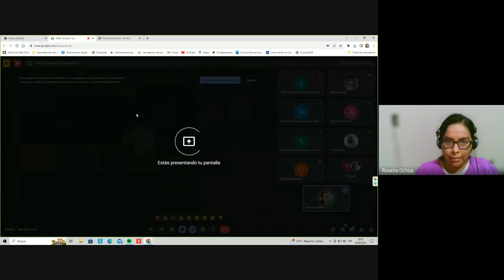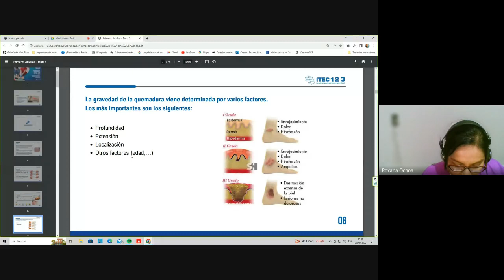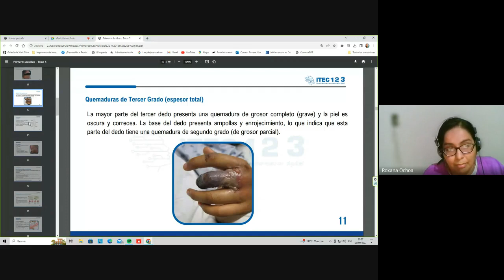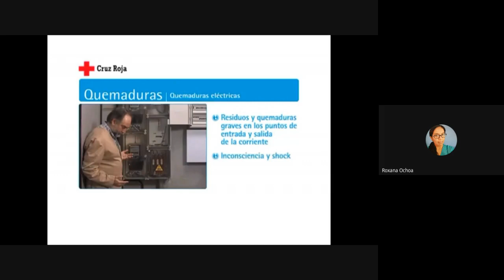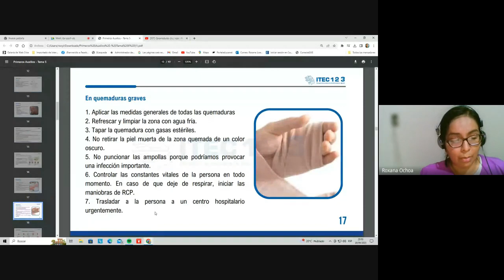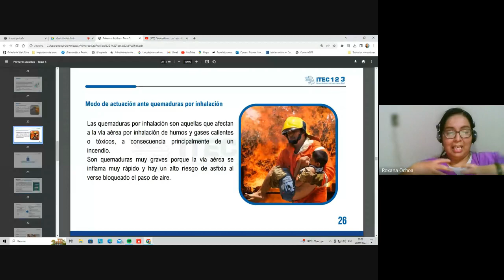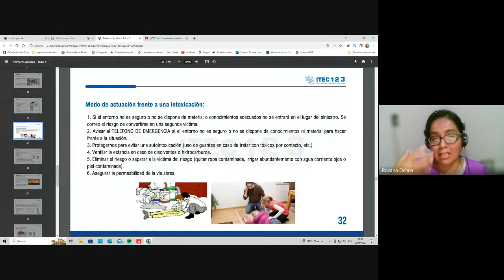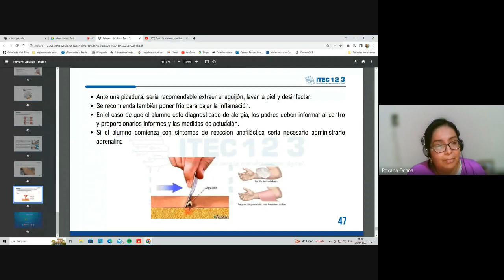CLASE 05: PRIMEROS AUXILIOS - SETIEMBRE3 2023